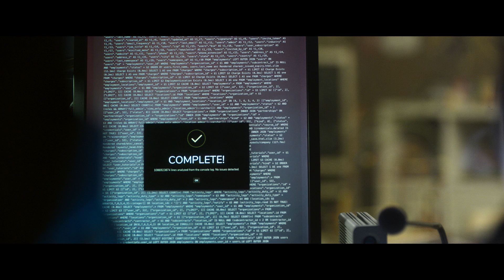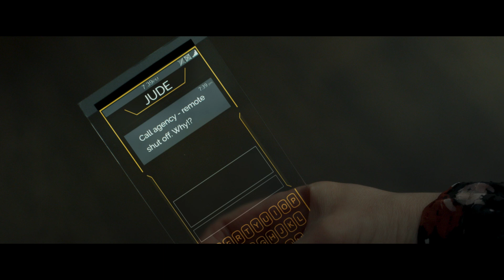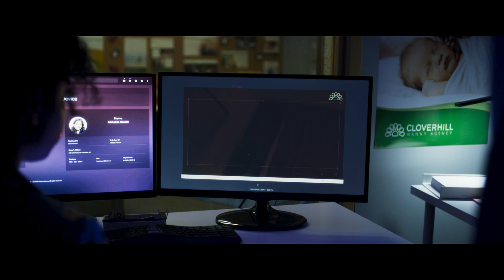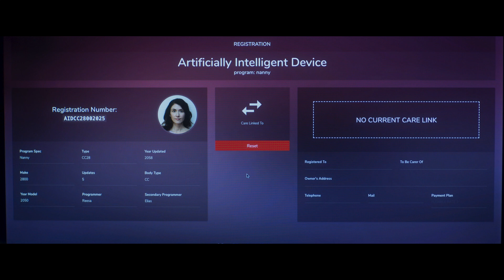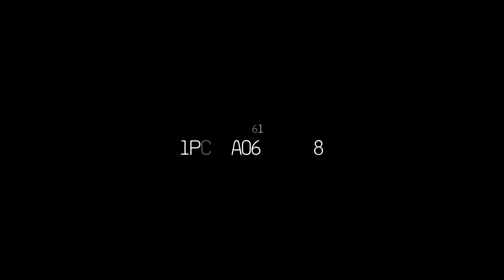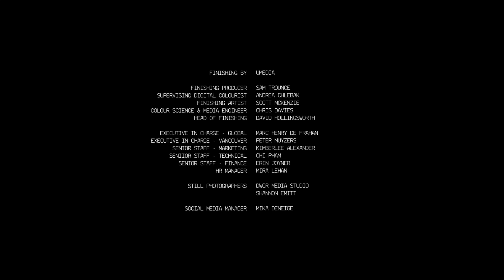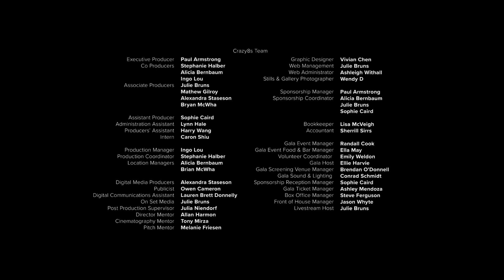Sci-Fi Short Film "CC" starring Jewel Staite | DUST Exclusive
In this suspenseful sci-fi, an AID (Artificially Intelligent Device) by the name of CC, has been leased by a nanny agency to Lena to help care for her daughter. When a violent incident occurs between CC and Lena, an investigative team is tasked with determining exactly what happened.

"CC" by The Spear Sisters (Kailey and Sam Spear)